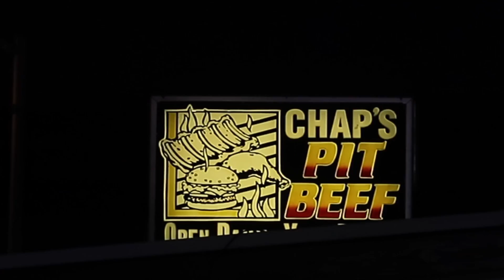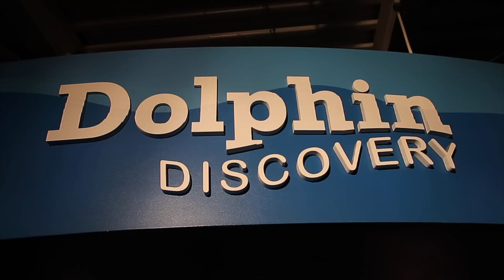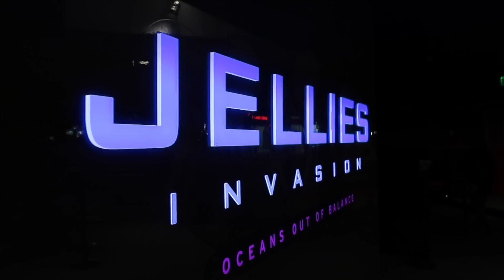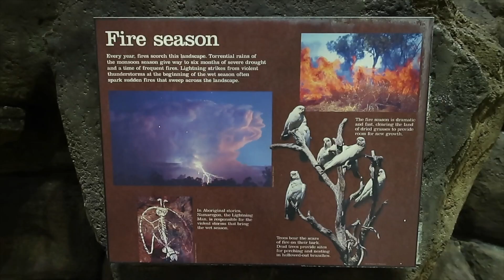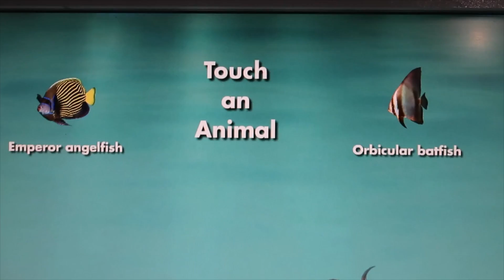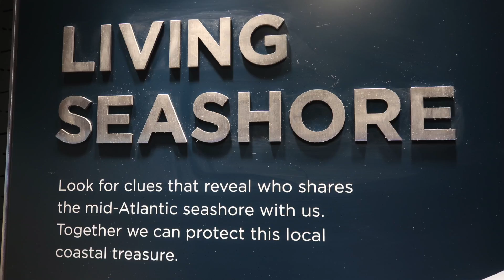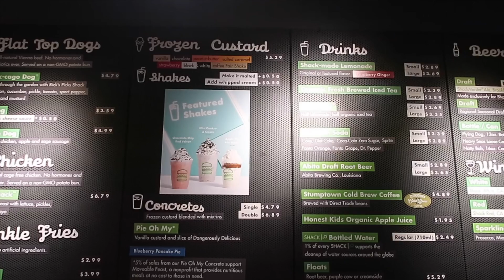National Aquarium | Baltimore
We visited the National Aquarium in Baltimore, and had some fun checking out the fish and animals there. We also had some legendary Chap's Pit Beef along the way. Though it looked sketchy for a while, we did not get eaten by the alligators!

We love going on adventures to Disney, theme parks, traveling around, finding interesting and historic places, and things to do. Come along with us each week for new adventures and fun!